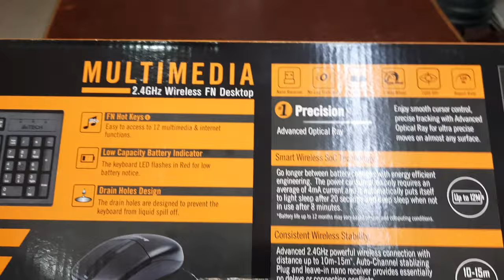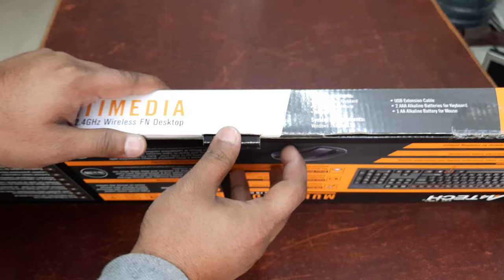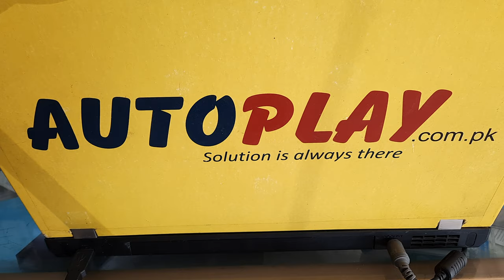A4tech 3100N Multimedia Wireless Keyboard & Mouse Combo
A4tech 3100N Multimedia Wireless Keyboard & Mouse Combo | AutoPlay